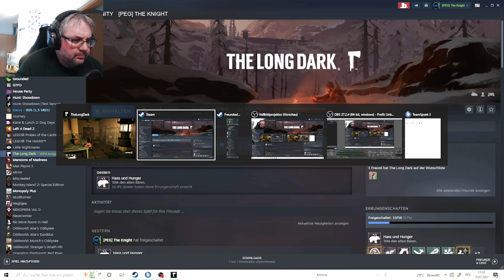The Long Dark - The Story #046 Warten bis es glüht [2022] Multiplayer Let's in Deutsch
Immer wieder dachte ich daran diese Perle endlich mal im fertigen Zustand zu spielen. Immer war etwas wichter. Immer wieder war keine Zeit. Jetzt ist es soweit. Endlich habe ich die Zeit das Story bassierte Survivalspiel " The Long Dark " komplett durch zu spielen. Dabei spielt sich " The Long Dark " ähnlich wie " Green Hell " nur das wir nicht in der grünen Hölle, sondern in der weißen Hölle sind. Und die Schneewelt hat es in sich. Kälte, Hunger und Durst sind die grundsätzlichen Problem mit denen man zu tun hat. Und da kommen noch so Sachen wie Wölfe und Bären hinzu.

Das besondere ist aber der Stil des Spiels. Durch die schön gezeichnete Grafik und die fesselnde Story ist das Spiel von ersten Moment an etwas besonderes und eigenes. Es lohnt sich also in des Spiel mal rein zu schauen. Auch für euch!

Das sagt der Entwickler zum Spiel:
Helles Licht erleuchtet den Nachthimmel. Der Wind wütet jenseits der dünnen Wände deiner Holzhütte. In der Ferne heult ein Wolf. Du betrachtest die mageren Vorräte in deinem Rucksack und wünschst dir die Tage zurück, an denen es noch Strom gab. Wie lange wirst du noch überleben?

Willkommen zu THE LONG DARK, dem innovativen Erkundungs-/Survival-Erlebnis, das „Wired“ als „Gipfel eines gesamten Genres“ bezeichnet.

The Long Dark ist ein nachdenklicher Mix aus Erkunden und Survival, bei dem Einzelspieler eigenständig denken und nach einem geomagnetischen Sturm eine ausgedehnte, gefrorene Wildnis erforschen müssen. Es gibt keine Zombies – nur dich, die Kälte und alle Bedrohungen, die Mutter Natur aufbringen kann.

★ The Long Dark / Let´s Play ★ [ Ein deutschsprachiges Let´s Play ]

Kommentiertes Gameplay: in Deutsch / von Players Level
Titel: The Long Dark
Engine: Unity Engine 5
Genre: Storydriven pure Survival
Entwickler:  Hinterland Studio